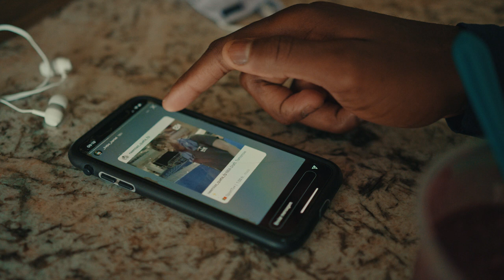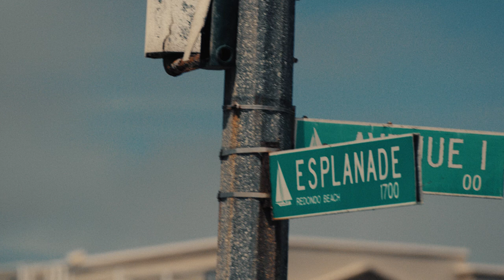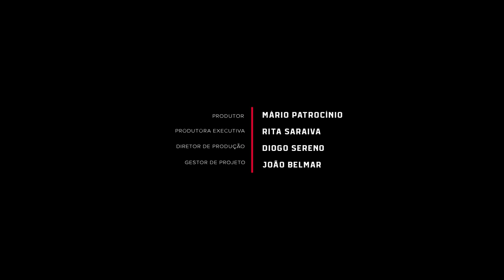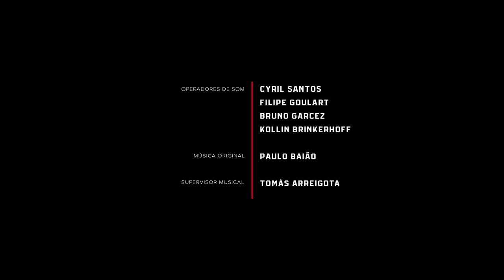DREAM BIG: NEEMIAS QUETA - Betclic Portugal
"Neemias Queta, um nome que todos vão ficar a conhecer", escreveu o New York Post num artigo de lançamento do torneio da NCAA.

Neemias Queta nasceu em Lisboa há 22 anos e cresceu no Vale da Amoreira, na margem Sul do Tejo. Depois de ter sido "Freshman of the year” da sua conferência no primeiro ano a jogar nos Estados Unidos e "National Defensive Player of the Year" 2020/21 para a conceituada publicação Bleacher Report , este ano Queta liderou os Utah State Aggies no “March Madness” e apresentou-se com um draft stock muito forte.

No final de Julho foi draftado pelos Sacramento Kings e tornou-se no primeiro jogador português a jogar na NBA e esta é a nossa história: Do Vale da Amoreira para o mundo! Tudo é possível.